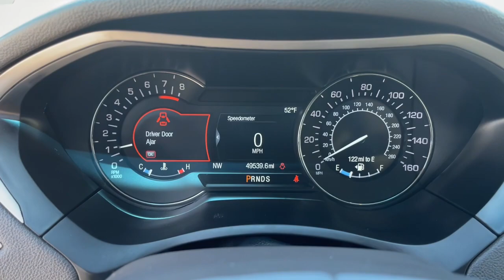2019 Lincoln MKZ Suffolk, Chesapeake, Portsmouth, Norfolk, Virginia Beach, VA 54522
Blue Used 2019 Lincoln MKZ Reserve available in Suffolk, Virginia at Mike Duman Mitsubishi. Servicing the Chesapeake, Portsmouth, Norfolk, Virginia Beach, VA area.

Priced below KBB Fair Purchase Price! Online Pre-Approval Application Available. AWD. 2019 Lincoln MKZ Reserve Blue AWD 6-Speed Automatic with Select-ShiftbrbrbrMike Duman Auto Superstore is a full service dealership offering new Mitsubishis and one of the largest inventories of late model low mileage pre-owned vehicles on the East coast. Our buyers take great pride in acquiring quality vehicles that can be offered for below market prices. Most vehicles are still protected by the balance of a manufacturers warranty and are eligible for extended warranty coverage. All vehicles are inspected pass a certification process and are reconditioned before being offered for sale. Mike Duman Auto has been satisfying automotive needs since 1980 and was recognized as the Virginia Independent Quality Dealer of the Year. Check out our reviews and see for yourself why When others cant. the Du-Man can!brbrAwards:br * JD Power Vehicle Dependability Study (VDS)